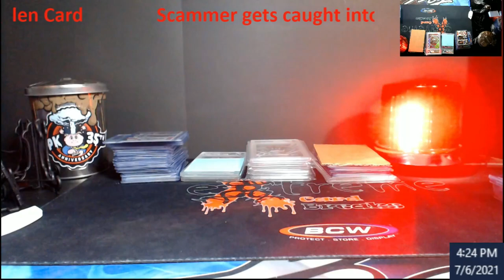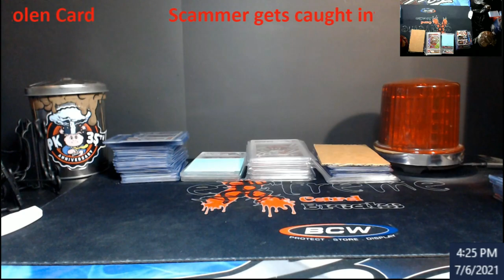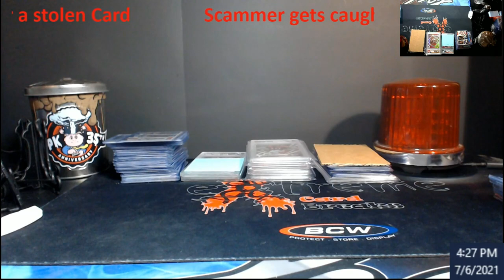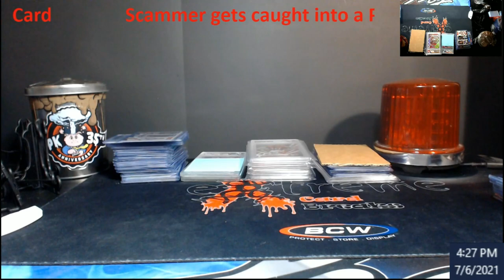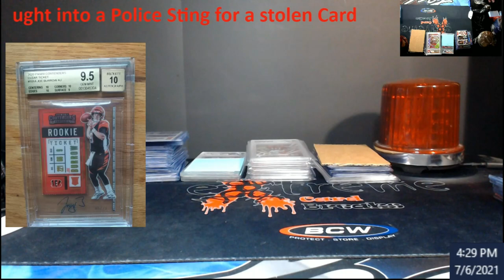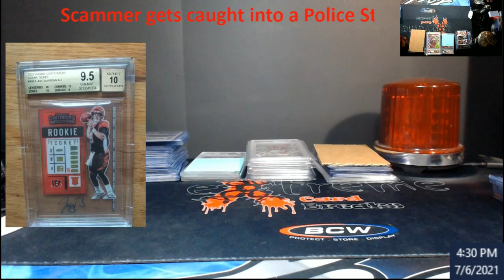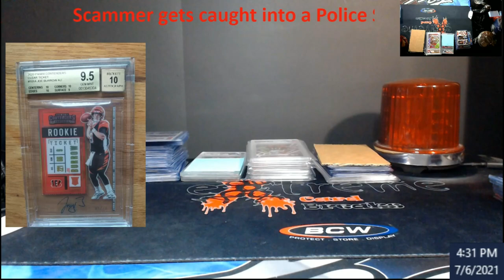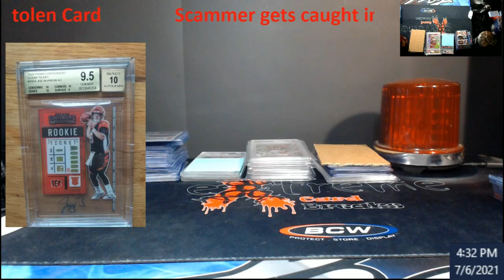Must See - Sportcards Scammer in a Police Sting in Parking Lot - Finally One Gets BUSTED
1811 N Dixie Ave #104

Who do I collect:
Roberto Clemente
Michael Jordan
Nolan Ryan
Sidney Crosby
Vintage Cards